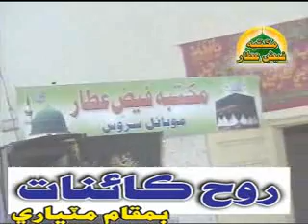Dilbar Sain Roh-e-Kainat Full Video